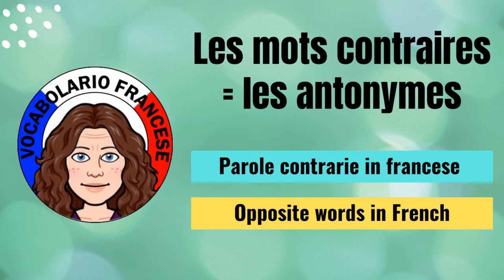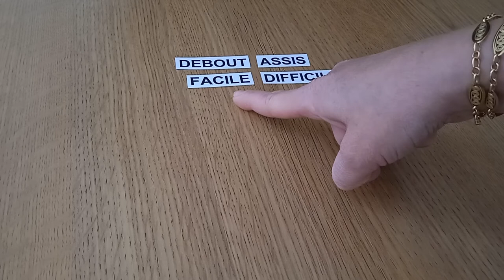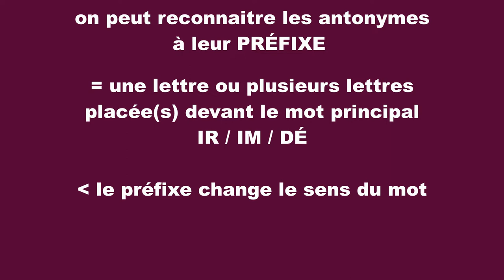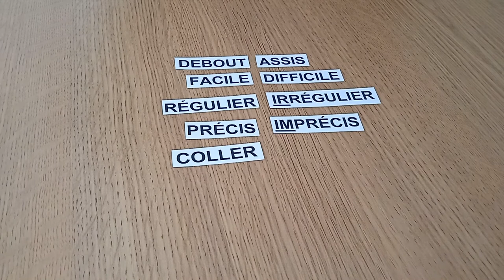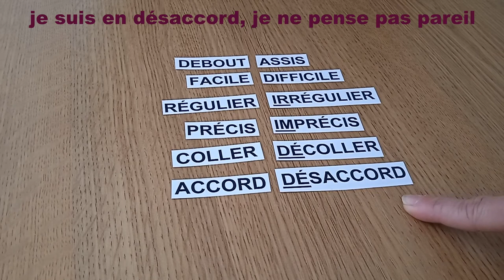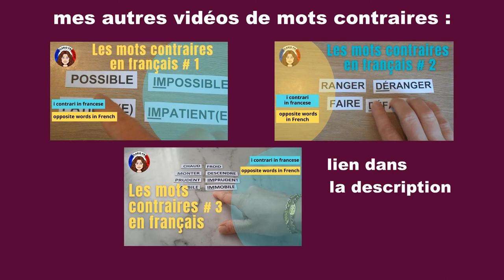Apprendre les mots contraires en français = les antonymes, partie 4 - vidéo 92 – FR/IT/EN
Sur Vocabolario Francese je vous apprends les antonymes, c’est-à-dire les mots contraires. On repère les antonymes grâce à leur préfixe IR / IM / DÉ… C’est le préfixe qui donne le sens contraire au mot principal. On voit plusieurs exemples dans la vidéo du jour.

Musique utilisée
Titre : Spark
Auteur : Vexento